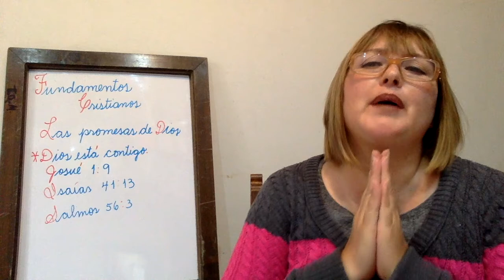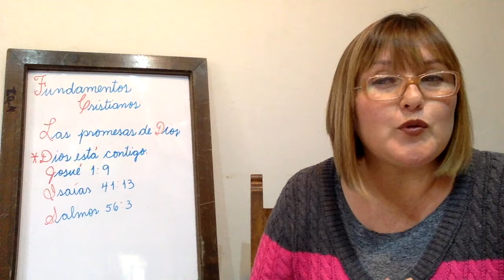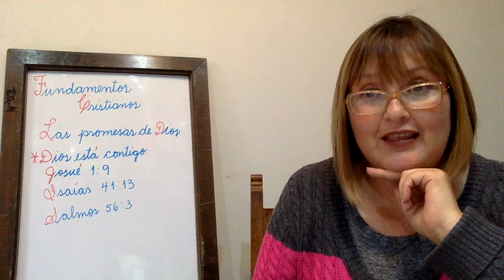Fundamentos Cristianos 1o 2o 11:5:2020